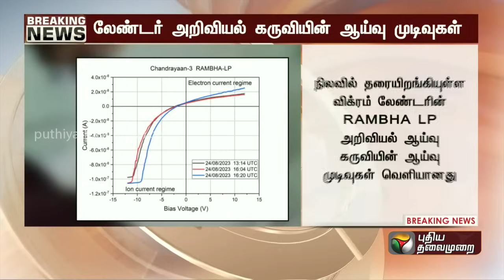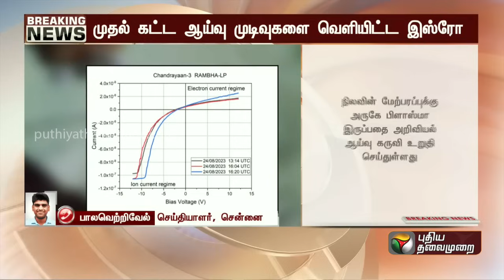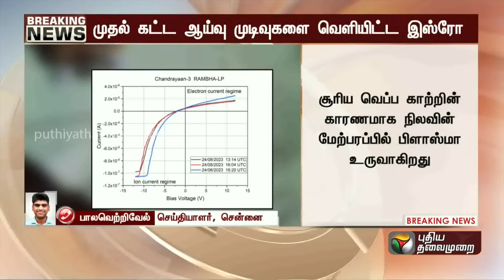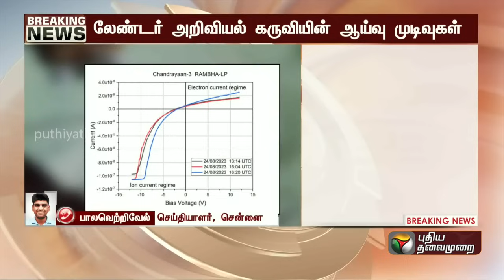Chandrayaan 3.. விக்ரம் லேண்டரின் முதல் கட்ட ஆய்வுகளை வெளியிட்ட ISRO | VIKARAM LANDER | RAMBHALP|PTT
Chandrayaan 3.. Congratulations.. விக்ரம் லேண்டரின் முதல் கட்ட ஆய்வுகளை வெளியிட்ட ISRO | VIKARAM LANDER | RAMBHA-LP | PTT